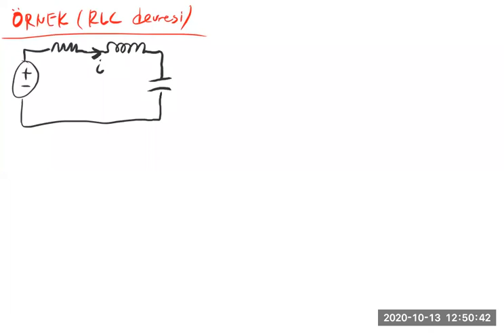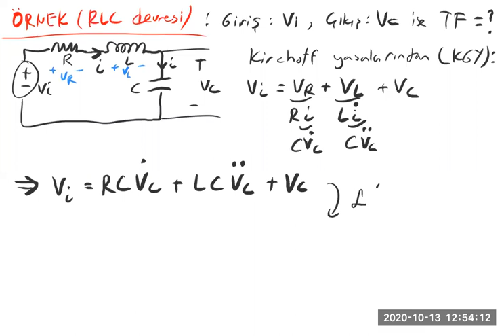7) Transfer Fonksiyonu (ELE 301 Kontrol Sistemleri)